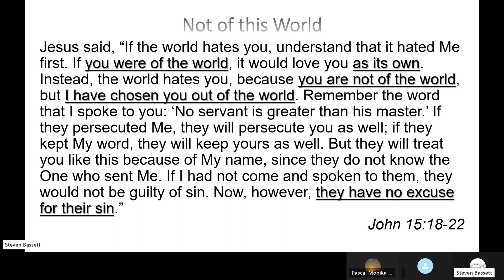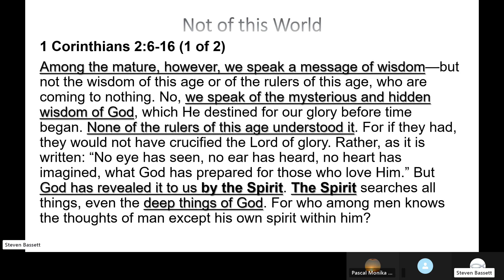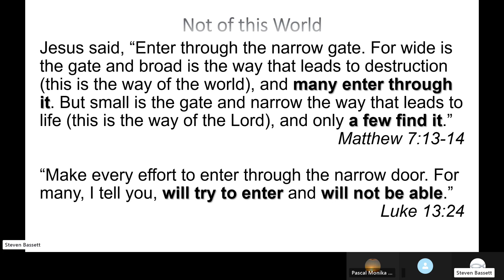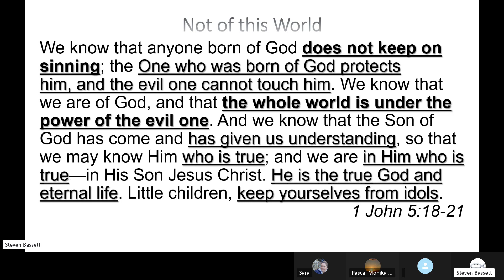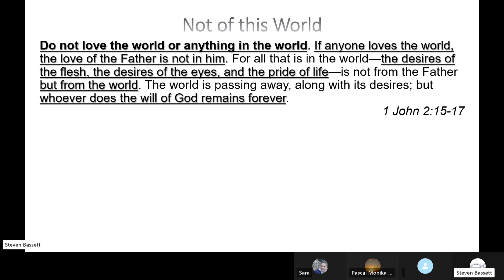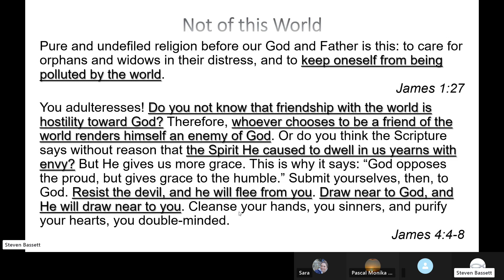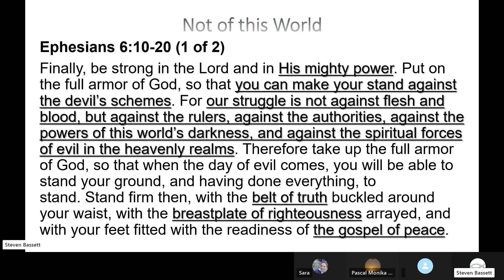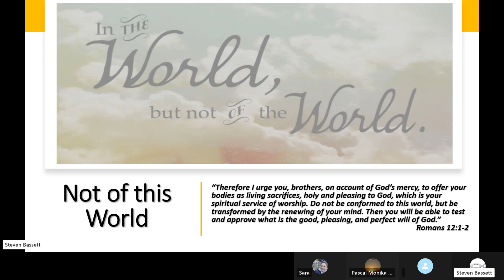Not of this World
“Therefore I urge you, brothers, on account of God’s mercy, to offer your bodies as living sacrifices, holy and pleasing to God, which is your spiritual service of worship. Do not be conformed to this world, but be transformed by the renewing of your mind. Then you will be able to test and approve what is the good, pleasing, and perfect will of God.”
Romans 12:1-2